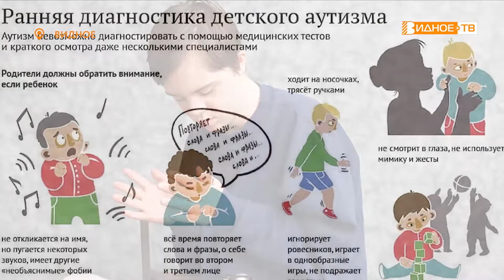ДЕТИ ДОЖДЯ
2 апреля во всем мире отмечается День распространения информации о проблеме аутизма. С 2008 года врачи и представители различных благотворительных организаций проводят акции для привлечения внимания к этой проблеме. В продолжении темы – репортаж Галины Жидковой.